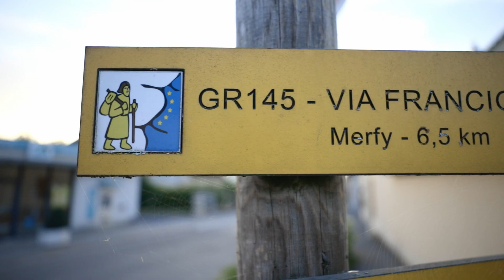Francigena Update 13 | Cormicy to Reims | 19.9 km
Daily Cost Breakdown:
€02.00 Laundry pads
€04.00 Washer
€02.00 Dryer
€01.00 Snack
€03.60 Lunch
€02.10 Snack
€07.80 Dinner
€59.63 Hotel
€82.13 Total